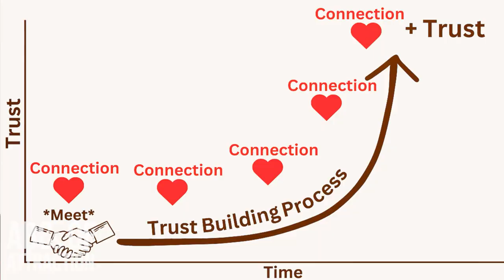Dating Advice For Older Men Over 30 Years Old (Especially Chinese Guys)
🔑 Key Takeaways:
✅ Your age is an advantage – not a limitation.
👔 Make small improvements to boost your attractiveness.
🏆 Play the long game and focus on building real connections.

Dating as an Asian man over 30 can feel like the odds aren’t in your favor, but here’s the truth: your age is one of your greatest assets! In this video, I’ll show you how to leverage your life experience, financial stability, and maturity to attract the women you’ve always wanted. 🚀

✨ Here’s what I’ll break down for you:
💪 Leverage your age as an advantage – Maturity and stability are highly attractive qualities.
🧑‍🦱 Physical improvements – Look your best with a solid skincare routine, updated wardrobe, and staying active.
🤝 Social strategies – How to meet new people and create meaningful connections that last.

This advice has helped many men, including Andy, a 49-year-old client who completely turned his dating life around. Andy started dating younger, attractive women and matched with hundreds of women on dating apps. You can hear his full story here:

🧠 Join Our Academy and Try Risk-Free for 30 Days!
Join our Academy and get access to 50+ hours of advanced lectures and infield demonstrations to take your dating game to the next level! Start your transformation today:

🔥 Don’t miss out on your chance to change your dating life! Improve your confidence, attract the women you want, and see real results—this offer won’t last forever, so take control now!